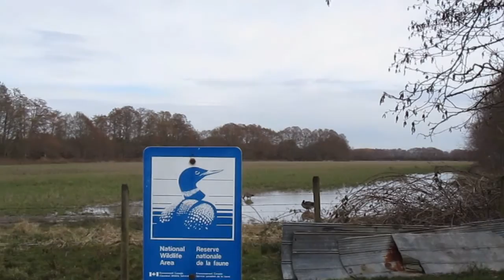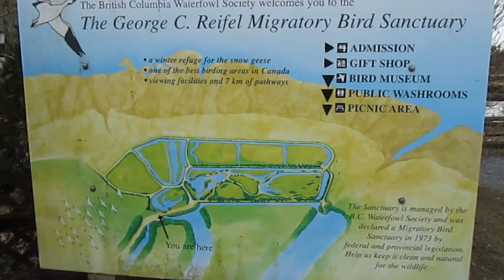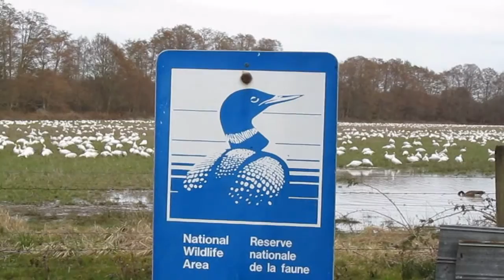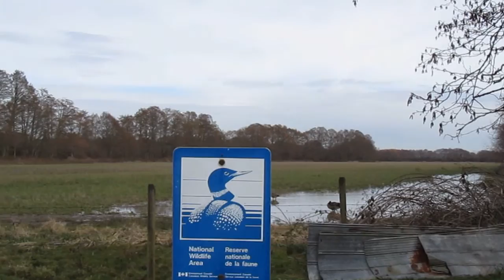Snow geese flying and honking at George Reifel Migratory Bird Sanctuary, Delta, BC, Canada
Huge flocks of snow geese are seen flying and then swirling down from the sky while honking during our trip to the George C. Reifel Migratory Bird Sanctuary at the Alaksen National Wildlife Area in Delta, BC, Canada on Thursday, March 24, 2011.

The bird sanctuary is the winter home of the lesser snow goose and is Canada's top bird-watching site located in the heart of the Fraser River estuary. It is about an hour's drive from the City of Vancouver in British Columbia.

The area includes managed wetlands, marshes and dikes. The 300-hectare (740-acre) area has numerous walking trails, bird blinds, lookouts and a gift shop. It has resident nesting sites for Sandhill Cranes, Bald Eagles, Mallards and Spotted Towhees, among others. Migrants include Lesser Snow Geese, Greater and Lesser Yellowlegs, Long-billed Dowitchers and Western Sandpipers. Over 250 species have so far been recorded in the sanctuary.

Dogs and bicycles are not allowed in the sanctuary as it is a National Protected Wildlife Area.

Hours: 9:00 a.m. - 4:00 p.m. PST daily  (the sanctuary is closed in the evenings. No entry into trails after 4:00 p.m)
Admissions: Adults - $5; Children - (2-14 yrs)- $3; Seniors (60 yrs+) - $3; Members - free; school group rates (by reservation only)

5191 Robertson Road
Delta, BC V4K 3N2
Canada